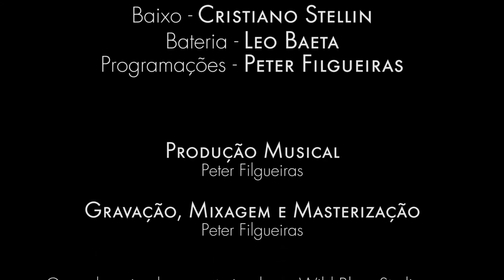Leo Baeta - Studio Sessions - Mars Attack (Fulvio Oliveira)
Vídeo feito durante as gravações de Bateria do 3º disco do guitarrista Fulvio Oliveira chamado "Another Dream"!

Gravado no Wild Blues Studio em Pariquera-Açu - SP no dia 21 de Dezembro de 2015.
Produção Musical: Peter Filgueiras
Gravação, mixagem e masterização: Peter Filgueiras
Edição de Video: Leo Baeta

Video shot during Drums recording session of Fulvio Oliveira's 3rd album called "Another Dream"!

Recorded at Wild Blues Studio in Pariquera-Açu - SP, Brazil on December 21st, 2015.
Musical production: Peter Filgueiras
Record, mix and master: Peter Filgueiras
Video editing: Leo Baeta